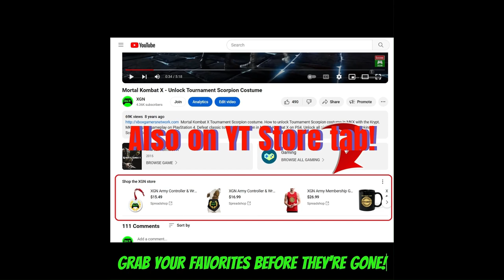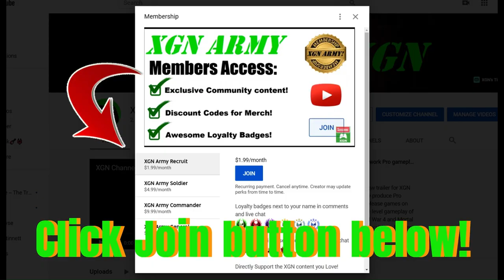MK1 Invasion Season 6 Frozen Soldier Hand Key Item location in Rampart!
Mortal kombat 1 how to unlock Rampart Gate with Frozen Soldier Hand Key, walkthrough guide for Invasion Season 6. MK1 Invasion Season 6 Frozen Soldier Hand key item location in Rampart mesa.
Homelander Squeeze the Truth Brutality in MK1 on Xbox Series X.